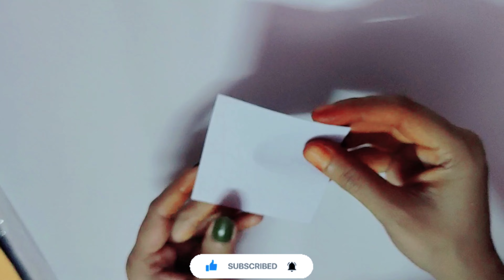Heart & Flower Wall Hanging / Simple paper craft ideas / diy Room Decor